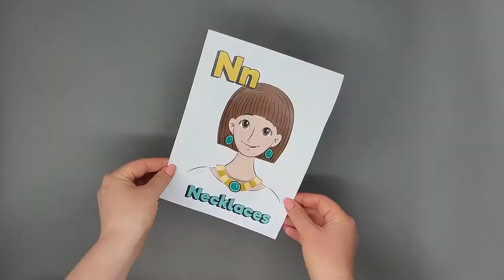Letter N - 3D Craft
- Crayons
- Scissors
- Glue